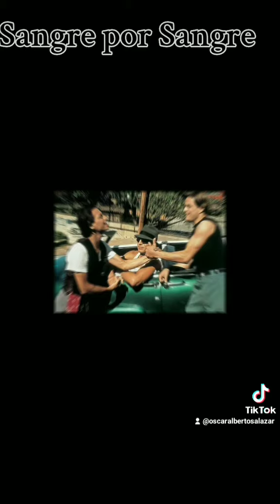siganme en tiktok